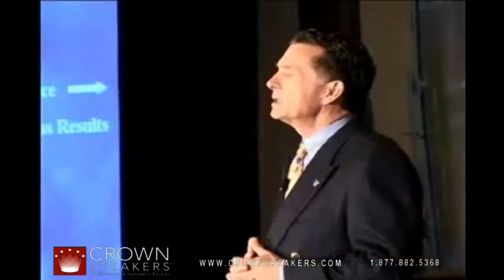Lee Cockerell | Demo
Lee Cockerell retired as the Executive Vice President of Operations for the WALT DISNEY WORLD® Resort in Lake Buena Vista, Florida, a position he held for ten years. His responsibilities encompassed a diverse mix of operations, which included 20 resort hotels with over 30,000 Guest rooms, 4 theme parks, 2 water parks, 5 golf courses, a shopping village & nighttime entertainment complex, a sports & recreation complex, and the ancillary operations support functions. The Resort serves millions of guests each year and employs 60,000 Cast Members.

Lee joined the Disney organization in July 1990 as Director of Food and Beverage and Quality Assurance for the Disneyland Paris hotels. Prior to joining the Walt Disney World Co., he spent seventeen years in various executive positions with the Marriott Corporation and eight years with Hilton Hotels.

Lee has served on the Heart of Florida United Way Board for six years including being the Chairman of the Board and a member of the Executive Committee and as Campaign Chairman for Central Florida. Lee served as a member of the Board of Trustees for the Culinary Institute of America in Hyde Park, NY; a member of the Board of Directors of the Production and Operations Management Society (POMS) and in 2005 Governor Jeb Bush appointed him to the Governor's Commission on Volunteerism and Community Service where he served as the Chairman of the Board.

In 2008 Governor Brad Henry of Oklahoma named Lee as a Creative Ambassador to assist the state in leadership and business development.

Lee's new book, Creating Magic...10 Common Sense Leadership Strategies From a Life at Disney is now available in ten languages as well as his iPhone and Android Creating Magic Leadership and Coaching On The Go Apps Lee and his wife Priscilla reside in Orlando, Florida. Lee enjoys teaching leadership, management and service excellence seminars, traveling, dining out and most of all spending time with his three grandchildren, Jullian, Margot, and Tristan..